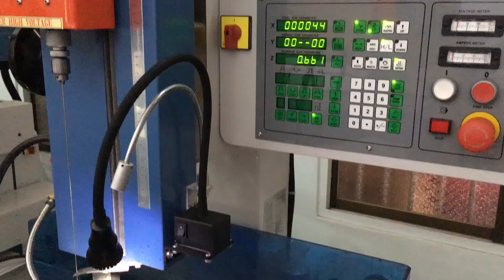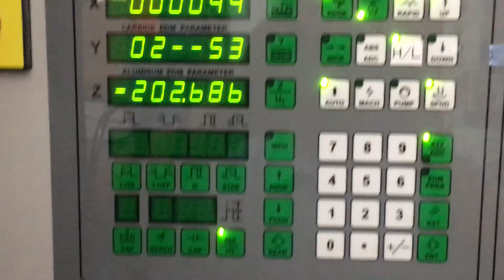SKD11x100mm / 1.0mm / within 3 mins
CASTEK EDM